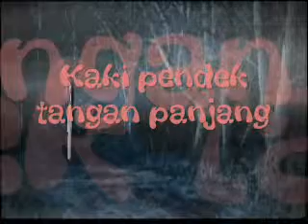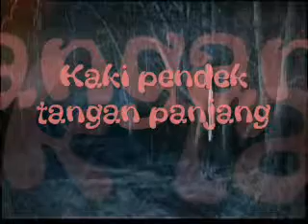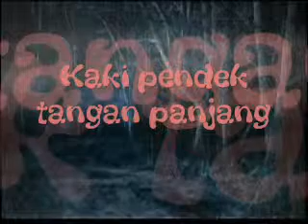Kaki pendek tangan panjang.